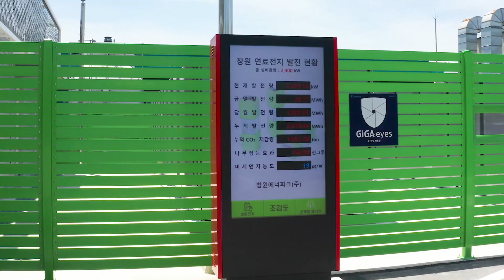Bloom Energy, SK ecoplant Expand Power Partnership, Invest to Establish Hydrogen Economy Leadership.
Bloom Energy (NYSE: BE), a leading energy company, and SK ecoplant, an affiliate of South Korean conglomerate SK Group, today announced the companies are expanding their existing partnership to fortify their market leadership in power generation and to establish market leadership in the hydrogen economy. The partnership includes purchasing a minimum of 500 megawatts (MW) from Bloom Energy, representing a $4.5 billion revenue commitment; co-creating two hydrogen innovation centers; and targeting an equity investment of approximately $500 million.